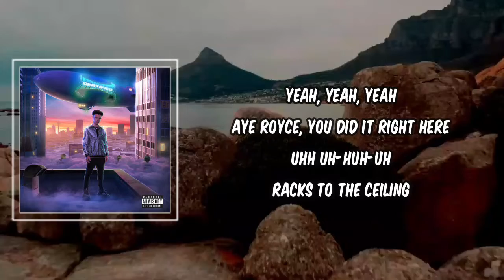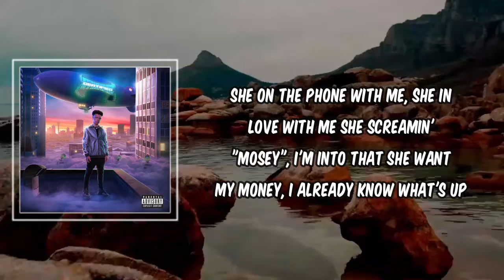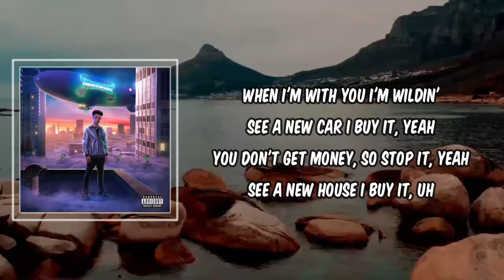Lyric: Speed Racin by Lil Mosey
Speed Racin by Lil Mosey
Album: Certified Hitmaker

Speed Racin Lyrics:

Aye Royce, you did it right here
Uhh
Uh-huh-uh
Racks to the ceiling

Just tryna get racks to the ceiling
Pourin' the lean with a feelin'
Day dream 'bout money and bitches
Speed racin' so I am speedin'
When I'm with you I'm wildin'
See a new car I buy it, yeah
You don't get money, so stop it, yeah
See a new house I buy it, uh

Pull up and make you freeze, ridin' around in the street, uh
Big ass 223, first class to the east
I'm chasin' these bands, I hope you understand me
Walkin' around with the glick in my hand, now that nigga dancin'
Chanel bag, runnin' around with the cash
Brand new Louis bag, walkin' around with the stick in my hands, uh
Bros stick to that, I flex like that, uh
We don't give no pass, bad bitch with fat ass

Yeah, yeah walkin' around with a stick
Yeah, yeah I got a brick, whippin' that shit, uh
Takin' a picture, yeah, she takin' a picture
She on the phone with me, she in love with me
She screamin' "Mosey", I'm into that
She want my money, I already know what's up
And when I feel lonely, I poured up a cup
You not my homie, so get the fuck out